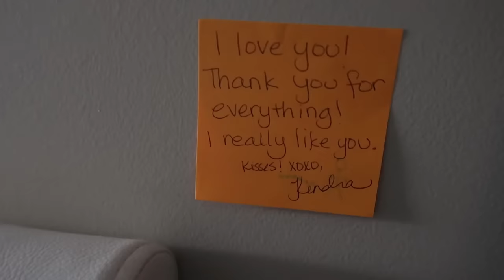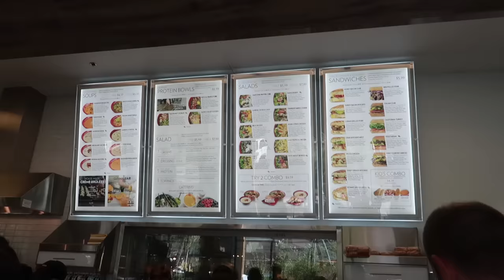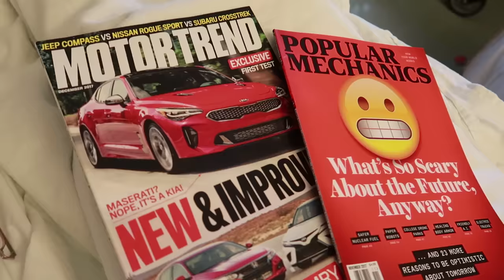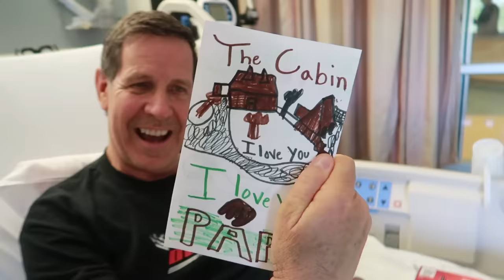PAPA'S HEART ATTACK!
Kendra got a phone call that her dad had a heart attack and was being rushed to the hospital in an ambulance for heart surgery! Kendra flew her to AZ to be with her family!

Musically: jhousesings